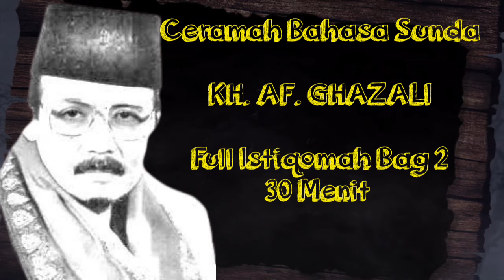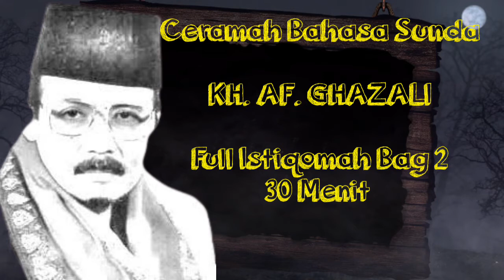CERAMAH SUNDA KH.AF GHAZALI FULL 30 MENIT BAG 2